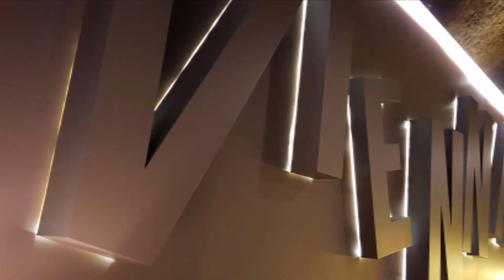Vic + Gi in Vienna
Some photos from our trip to Vienna in january 2019.